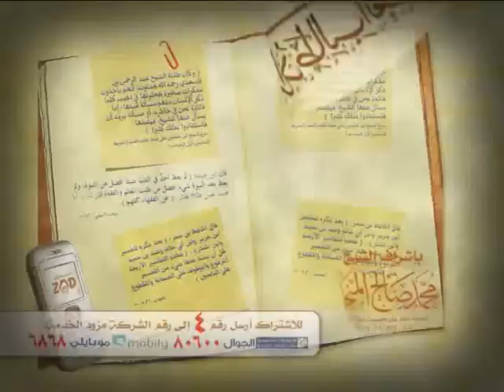حلقة الاعتبار بكارثة الانهيار - المنجد 6/1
حلقة لبرنامج الراصد قناة المجد الفضائية فضيلة الشيخ محمد صالح المنجد تقديم الأستاذ مساعد المهيدب